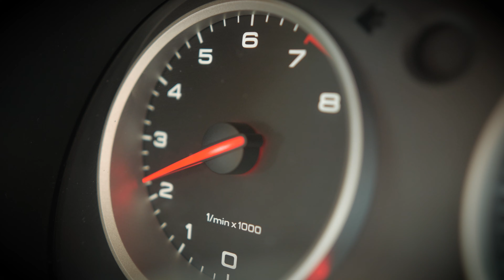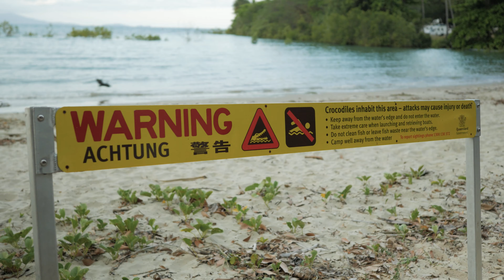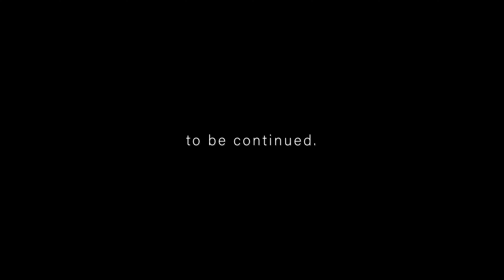CAIRNS & PORT DOUGLAS || Snorkelling & Hiking Roadtrip || Cinematic 4K Vlog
Cinematic VLOG from Cairns, Australia. Adventures include snorkelling the Great Barrier Reef, a road trip to Port Douglas and hiking pristine tropical waterfalls in the Daintree Rainforest.